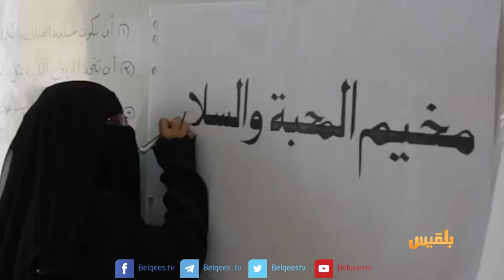مخيم صيفي في حضرموت يهدف لإكساب الفتيات مهارات في الخياطة والإسعافات الأولية | تقرير: حداد مسيعد